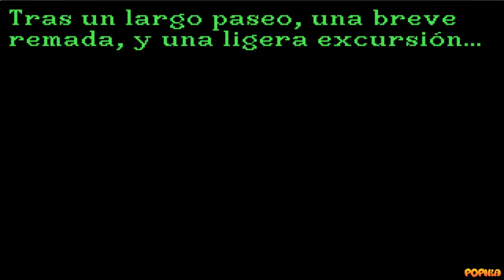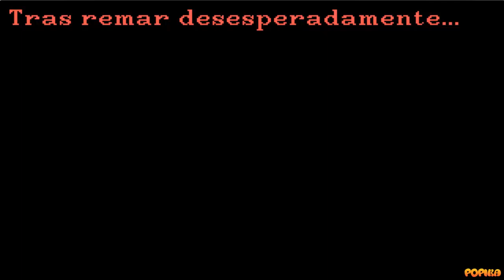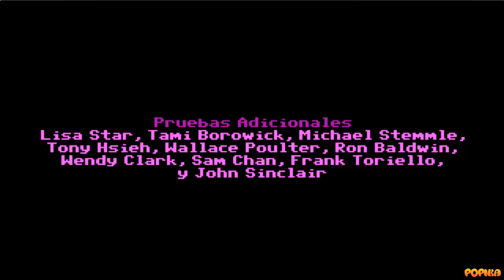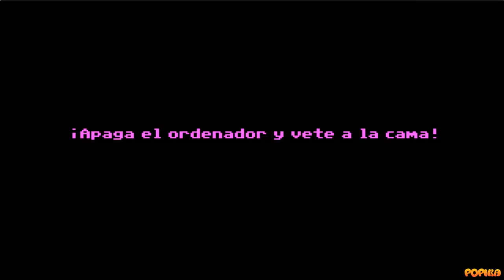The Secret of Monkey Island Gameplay españo - Parte 7 Final.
The Secret of Monkey Island fue el quinto juego en usar la tecnología SCUMM —tras Maniac Mansion, Zak McKracken, Indiana Jones and the Last Crusade: The Graphic Adventure y Loom—, un potente motor para la época diseñado para aventuras gráficas, basado en un lenguaje propio y desarrollado para la primera aventura: Maniac Mansion. Originalmente, consistía en cuatro disquetes de baja densidad, con gráficos EGA (16 colores), pero subsiguientes mejoras en el SCUMM dieron lugar a versiones con gráficos VGA (256 colores) y, finalmente, en CD-ROM con mejoras de sonido. La aventura gráfica debutó primeramente en las plataformas Amiga, Atari ST, MS-DOS y Macintosh, siendo las dos primeras las de superior calidad hasta la llegada de la versión VGA.